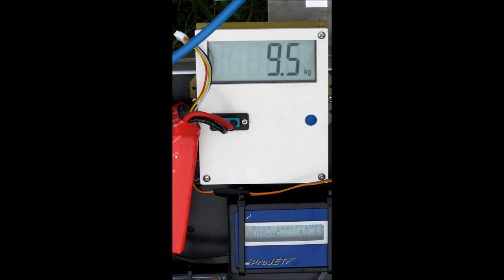9 5kg 123kRPM, 66mm turbine wheel, 66mm compressor wheel